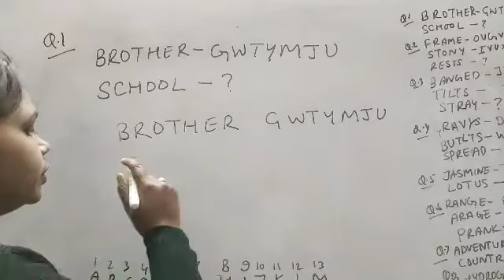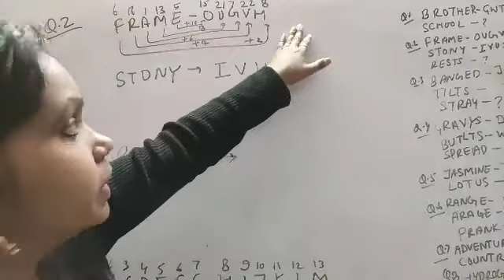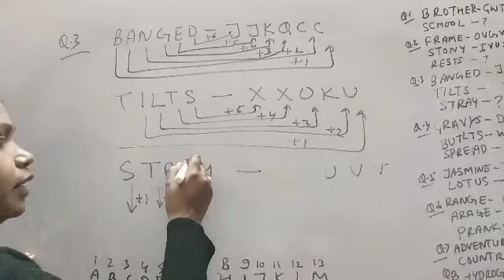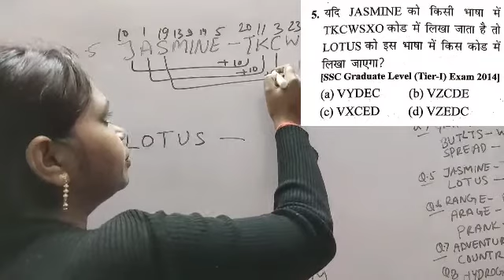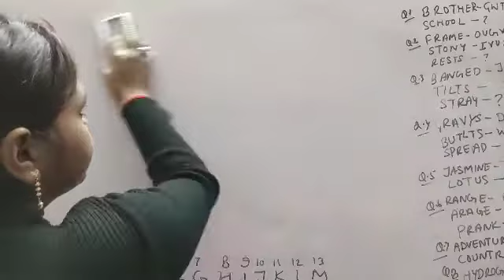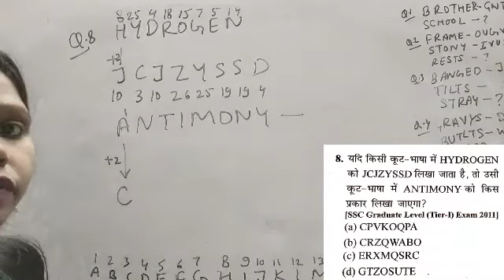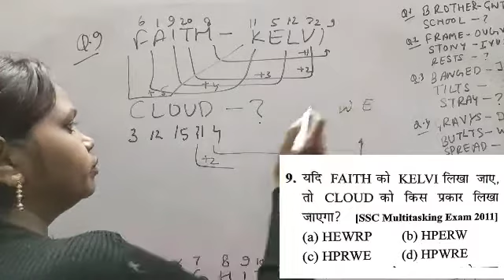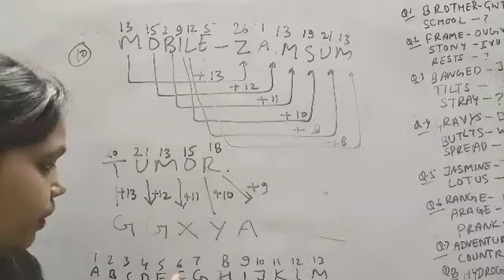SSC CGL 2022 Special batch Reasoning kp singh Coding decoding exercise solution by Poonam mam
Is series me K.P. singh , General Intelligence and Reasoning Book ke all exercise ko karaya jayega..
so is video me first coding decoding ko short tricks se karaya gaya hai..

so is video me classification ko short tricks se karaya gaya hai..
ssccgl2022
SSC CGL Reasoning by Poonam mam

SSC CGL classes by Poonam mam
SSC CGL science by Poonam mam
SSC CGL gagar me sagar

SSC CGL antim prahar

SSC CGL 2022 study routine
SSC CGL ka syllabus kya h

SSC chsl ka syllabus
SSC 2022 all classes of reasoning
SSC CGL 2022 science classes
SSC CGL 2022 English class